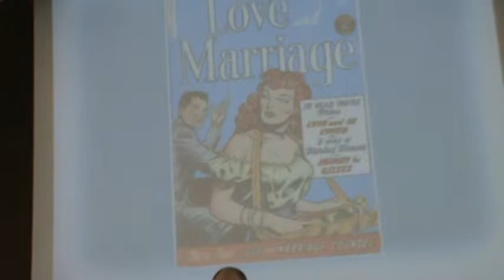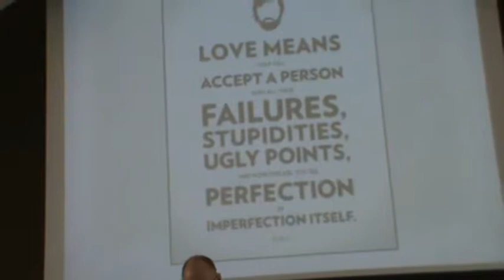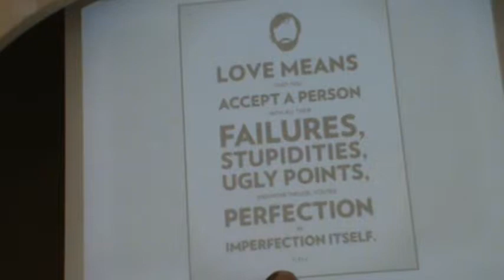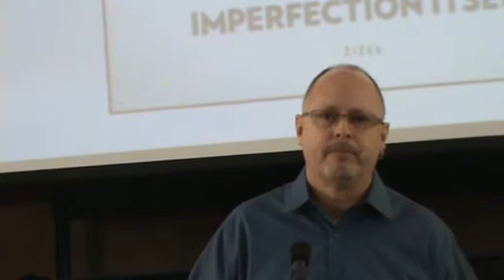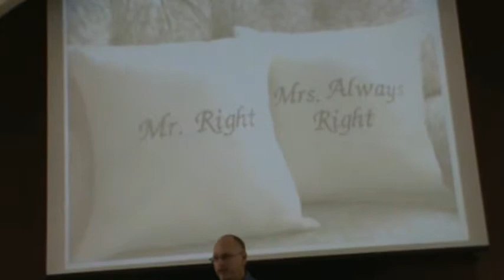A New Lyric, Rev. Doug Rowley (The Gathering Place, Ridgetown, ON)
Scripture: Proverbs 5:15